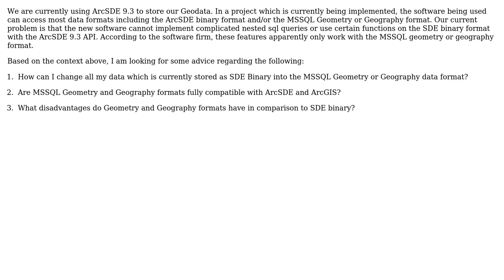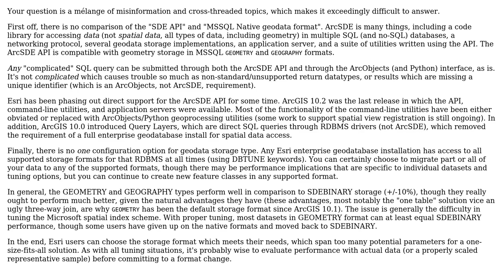GIS: Changing ArcSDE binary formatted data to MSSQL Geography or Geometry data types?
With thanks & praise to God, and with thanks to the many people who have made this project possible! | Content (except music & images) licensed under CC BY-SA | Music | Images & others | With thanks to user Vince user Robert Buckley user PolyGeo and the Stack Exchange Network Trademarks are property of their respective owners. You are responsible for your own actions.